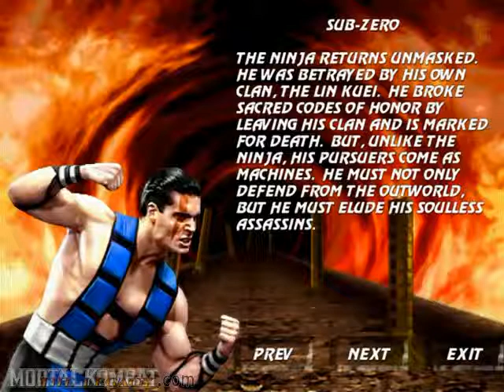Ultimate Mortal Kombat 3 - Apple iOS - Sub-Zero - Biography